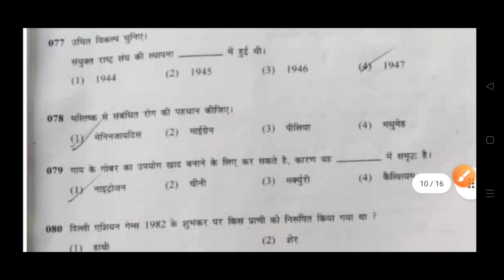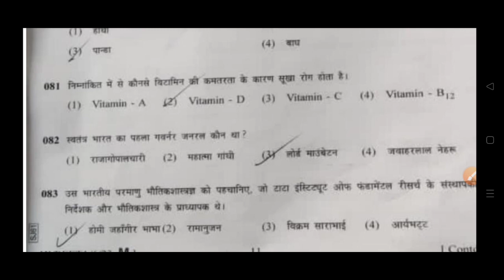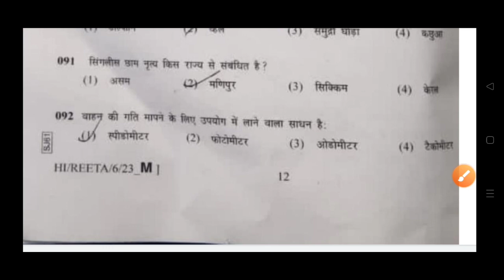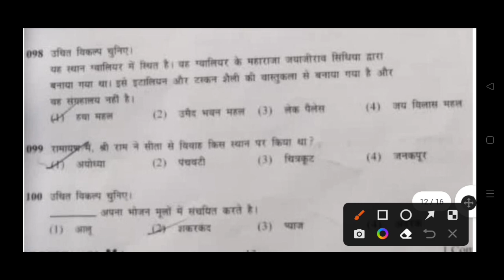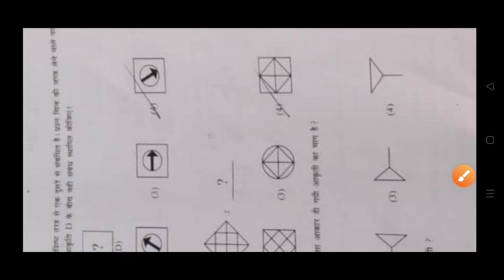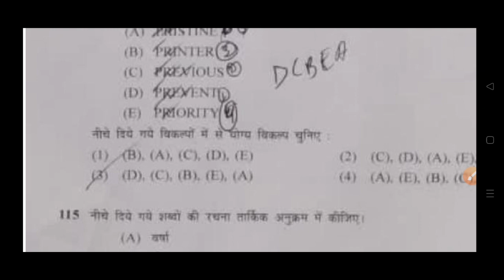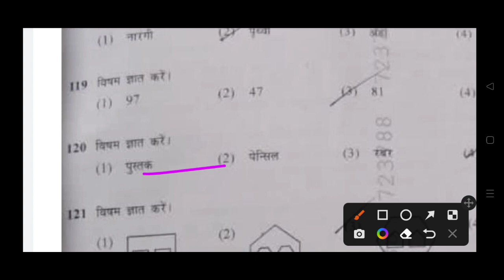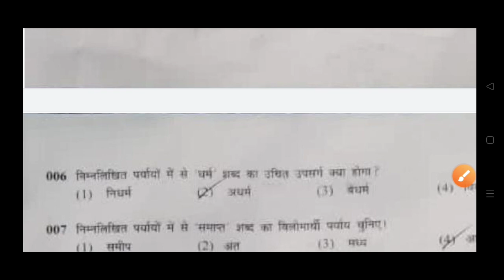Sainik School answer key 2023 Exam | AISSEE Answer key 2023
Sainik School 2023 exam answer key
answer key
Sainik School
Sainik School paper 2023
Sainik School answer key
answer key Sainik school 2023
answer key 2023 CLASS 6
Sainik School answer key 2023
aisee Answer key 2023.
AISSEE paper 2023.
AISSEE paper solution 2023
Sainik paper 2023 solution
Sainik School answer key video Sainik School paper solution 2023
Sainik School exam center mein kya kya lekar jayen | Sainik School Exam Hall mein kya lekar Jayen

Sainik School admit card 2023, aisee Admit Card 2023, Saink school exam 2023, admit card Sainik School, Sainik School admit card

admit card Sainik school,
Sainik School admit card 2023
Sainik School admit card 2023 class 6
sainik school Admit Card class 9 2023
Aissee Admit card 2023 class 6

1. Sainik School Entrance Exam 2023 Class 6 Admission Details| Sainik School Admission Form 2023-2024.

2. Sainik School Admission 2023.

3. Sainik School Admission 2023 Class 6.

4. Sainik School Form 2023.

5. Sainik School

6. Sainik School Exam 2022.

7. Sainik School Age Limit 2023.

8. Sainik School Exam Date 2023 Class 6

9. Sainik School Admission 2023.

10. Sainik School Admission Form.

11. Ajay Vidyagyan.

12. Sainik School By Ajay Vidyagyan.

13. Sainik School ki taiyari kaise karein 2023.

14. Ajay Vidyagyan YouTube Team.

15. Sainik School Admission Class 6.

16. Sainik School Exam 2023 Class 6.

17. Sainik School Class 6 Syallabus 2023.

18. Sainik School Result 2023 Class 6.

19. Sainik School Admit Card 2023.

20. Sainik School Exam Date 2023.

21. Ajay Vidyagyan Sainik School videos.

22. Sainik School ki taiyari kaise karein Class 6 2023.

23. Sainik School

24. Sainik School Age Limit Class 6.

25. Ajay Vidyagyan Sainik school

26. Ajay Vidyagyan YouTube channel.

27. Sainik School Admission Form 2023.

28. Sainik School Admission Form kab aayega 2023 Class 6.

29. Ajay Vidyagyan YouTube Team.

30. Sainik School Entrance Exam 2023 Class 6

sainik school 2023 admit card ,
admit card 2023 SAINIK SCHOOL
sainik school Admit card